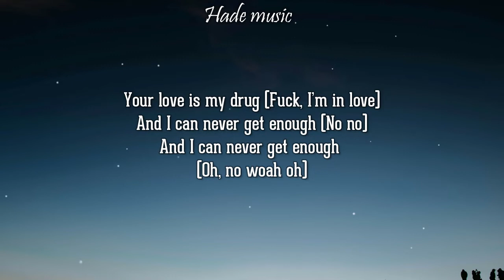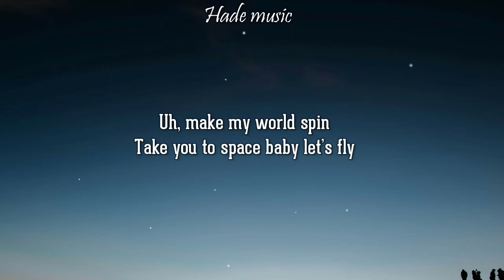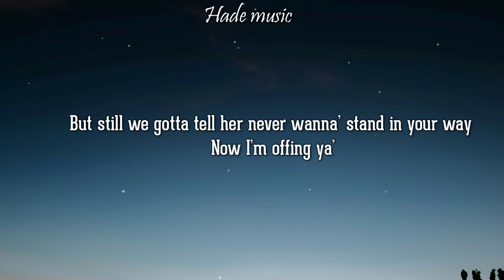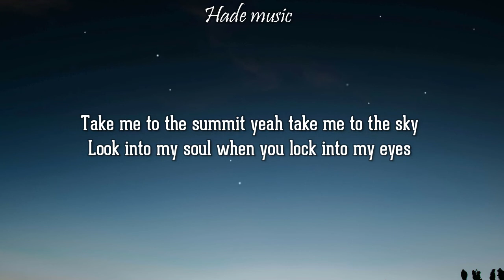Crape - One More Time (Lyrics) ft. DC The Don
Crape - One More Time feat. DC The Don

🎤 Lyrics: crape - one more time ft. dc the don
(Yeah, Uh)
It’s 12am in La
(Yeah city lights)
And we just drove from the bay
(Uh, down on us)
I don’t care where we stay
(Yeah, stay with me)
As long as you here every day
(Woah, ooo bae)
Your love is my drug
(Fuck, I’m in love)
And I can never get enough
(No no)
(Oh, no woah oh)

Live life
With you dear
Get high
Off your love you take away the fear
I cry
When I can’t see you here
I’ll die
Wiping off all your tears

Take me to the summit yeah take me to the sky
Look into my soul when you lock into my eyes
When I’m with you baby I can watch the time fly
The hours just move faster when you near by

Uh, make my world spin
Take you to space baby let’s fly
And I would do it all again
Just to see you smile one more time

Yeah, and I said I would do it all again
Girl I’m hella drunk right now so fuck it Ima’ call again
I been way too jealous got to be cool I’m not your only friend
(Woah woah, yeah)
Got me tongue-tied baby no more allowed to say it
It ain’t shit on my mind to speak on anyway
But still we gotta tell her never wanna’ stand in your way
Now I’m offing ya’

Live life
With you dear
Get high